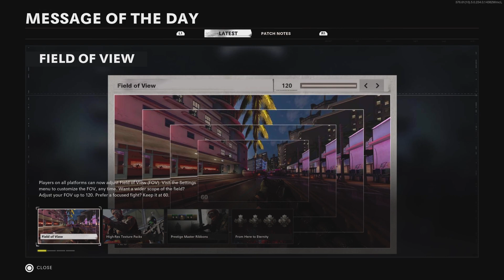Call of Duty: Black Ops Cold War_20220104001634